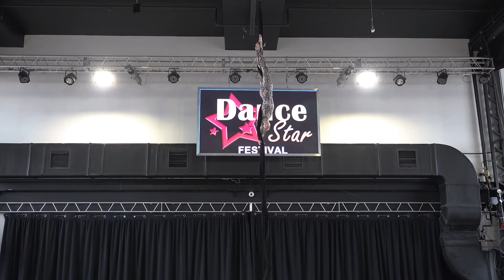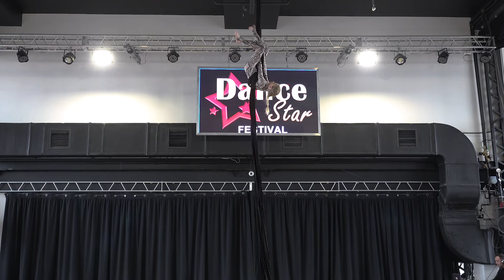Максимова Ева - Dance Star Festival - 24.04.2022г.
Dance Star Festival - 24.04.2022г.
Оператор:
Сергей Гутерман